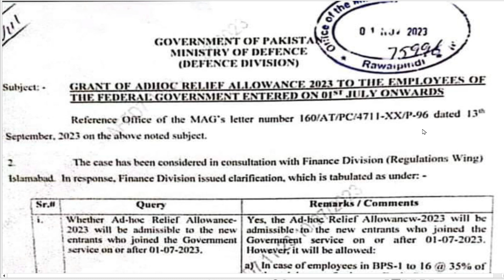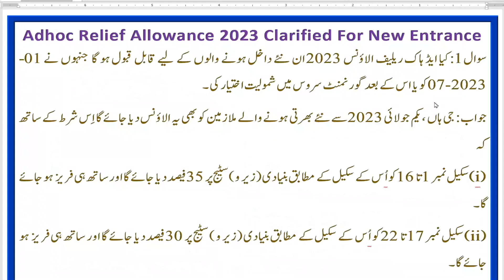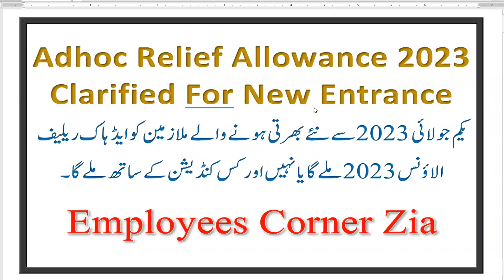Adhoc Relief Allowance 2023 Clarified For New Entrance | Admissible For New Entrants July-2023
Adhoc Relief Allowance 2023 Clarified For New Entrance

OR

MidiaFire Links

Other Important Videos of 2023

Clarification about Qualification Allowance | Qualification Allowance on Promotion | Q/A Promotion Ya New Recruitment pr Mile ga ya nai |

Clarification about GP Fund Final Payment | Incomplete GP Fund Final Payment on Retirement | Arrear of GP Fund Final Payment |

Clarification of Adhoc Relief Allowance 2023 | ARA 35%/30% 2023 Running OR Freez Clarified | Employees Corner Zia |

What is the Date of 1st Appointment / Regular Service / Premature Retirement / Medical Retirement | Employees Corner Zia |

Wrong GP Fund Balance on Salary Slip | How will the GPF Balance be corrected on the Pay Slip | Employees Corner Zia |

Minimum Pension From 2023 | History of Minimum Pension 1988 To 2023 | Charts in PDF | Employees Corner Zia |

Company is a Active Taxpayer OR Not | Active Taxpayer List 2023 | ATL 2023 | Employees Corner Zia |

How to create Bill Invoice of Sales Tax & Income Tax | Sales & Income Tax Invoice Bill | NSB Bill |

LPR & Leave Encashment Amendment 06-2023 | Revise Leave Rules 1981 Change | Loss of Leave Encashment | Leave Encashment Chart |